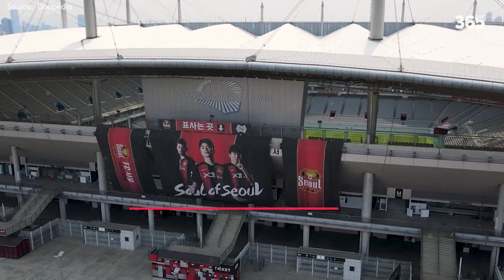11 SVĐ BÓNG ĐÁ LỚN NHẤT CHÂU Á NĂM 2023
0:00 Begin
0:10 Chengdu Fenghuangshan Football Stadium
02:03 Chongqing Longxing Stadium
03:45 Xi'an International Stadium
05:40 King Abdullah Sports City
06:52 Dalian Suoyuwan Stadium
08:32 Saitama Stadium 2002
09:33 Seoul World Cup Stadium
10:45 Workers' Stadium
12:15 Al Bayt Stadium
13:41 JIS
15:15 Lusail Stadium
►Ủng hộ cho team:
►Nguồn/ Special thanks to: